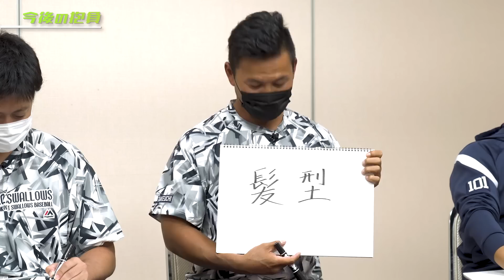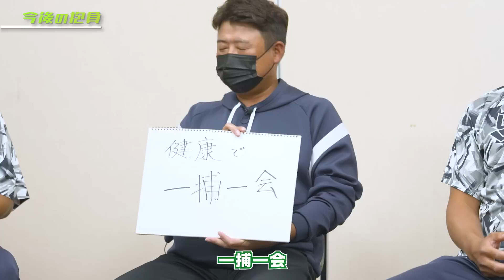2軍スタッフ座談会 in フェニックス・リーグ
2022年のファン感謝DAYでも、オンラインで楽しめるムービーを大公開！
リーグ連覇のチームを支え続けた2軍スタッフにフォーカス！ここでしか聞けない裏話が盛りだくさんです！

ヤングスワローズの育成秘話、そして「パン事件」の真相とは？！

その他の動画もこちらからお楽しみください！